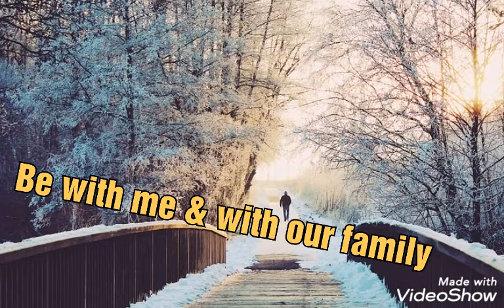Goodmorning message to all my chunks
hai dears goodmorning